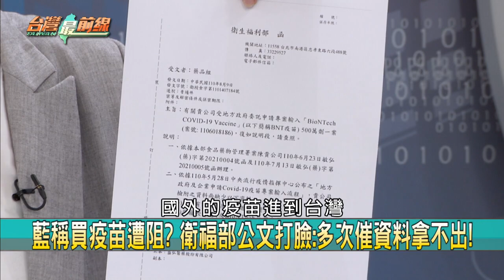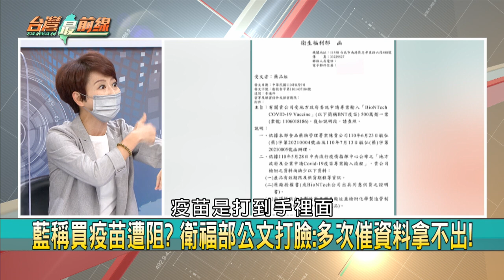藍營自爆！綠四道菜打蔣萬安？！ 合約曝光！張早已無保密義務！？【台灣最前線】2022.09.16(下)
📌 "不投降承諾書"席捲選戰 蔣萬安嗤之以鼻？ 批"打假球"？
📌 蔣萬安酸"湖南說"改人設？ 黃珊珊反諷:從不"攀附他人"
📌 黃珊珊與蔣萬安互打 誰會被邊緣化？ 誰會被棄保？
📌 打預防針？ 轉移焦點？ 藍自爆綠"4道大菜"打蔣萬安？
📌 郭台銘被逼簽不選總統切結書？ 內幕？ 親筆信被以訛傳訛？
📌 藍稱買疫苗遭阻？ 衛福部公文打臉:多次催資料拿不出！
📌 抄襲爭議 張善政稱保密不面對？ 完整契約條文打臉！
📌 張善政5736萬研究涉抄！ "終身保密"蓋牌？ 農委會打臉！

【主持人】
許仲江

【節目來賓】
民進黨立法委員        陳亭妃
民進黨立法委員        林楚茵